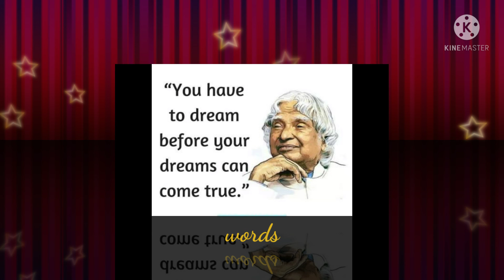APJ Abdul Kalam words